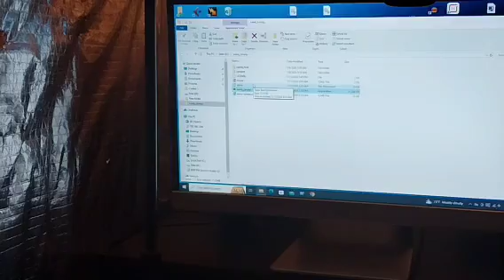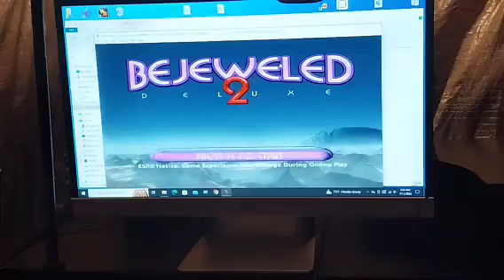talking to myself on camera then it's time to play the game